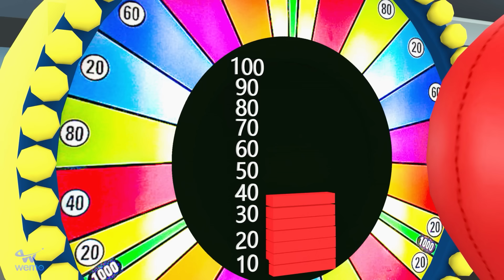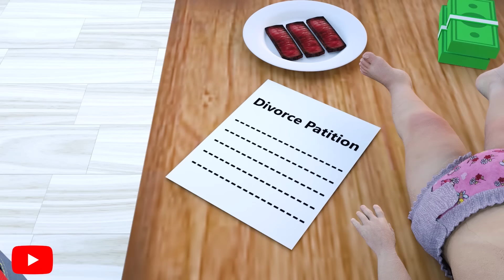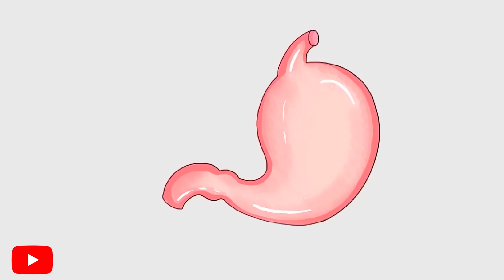Fast and Furious 10: Nick GYm and Joker - Scary Teacher 3D Ironman Transformation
Fast and Furious 9: Nick GYm and Joker - Scary Teacher 3D Ironman Transformation